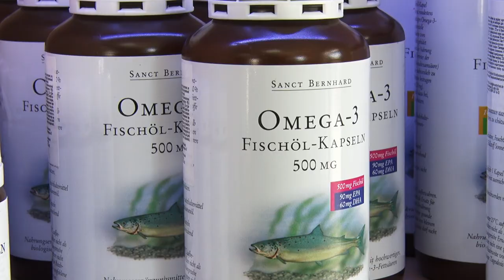Біологічно активні добавки та вітаміни: що це і для кого | У пошуках здоров'я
Біологічно активні добавки, або ж просто БАДи, дедалі частіше пропонують вживати й лікарі, аби компенсувати нестачу корисних елементів із їжі. Та яка між ними різниця, чи не викликають вони звикання і чим відрізняються від вітамінів, розбиралися у проєкті «У пошуках здоров'я» разом з дієтологом-нутриціологом Анною Ковальчук.

Програма виходить за підтримки магазину «Вітаміни з Німеччини. Sanct Bernhard».

Вітаміни з Німеччини Sanct Bernhard
м. Луцьк, вул. Винниченка, 45